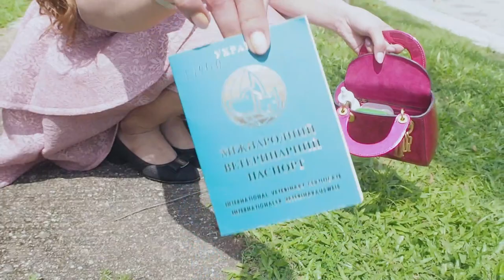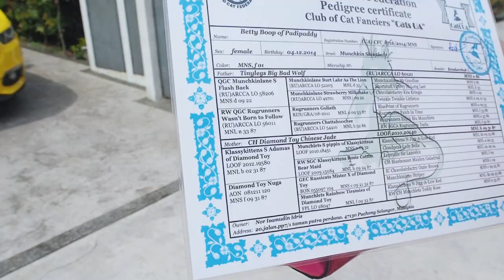SAFIEY ILLIAS SEDIH KUCING MUNCHKIN BERNILAI RM25K HILANG!!!